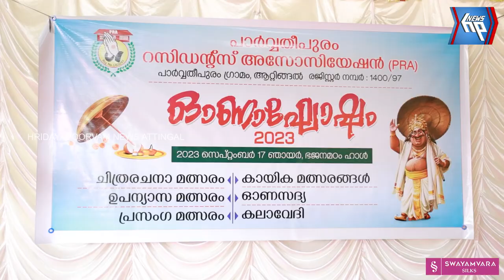ആറ്റിങ്ങൽ പാർവതീപുരം റെസിഡൻസ് അസോസിയേഷന്റെ ആഭിമുഖ്യത്തിൽ ഓണാഘോഷം സംഘടിപ്പിച്ചു